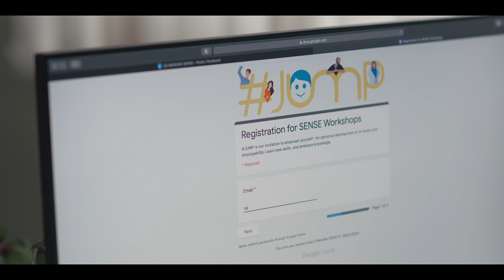Lifelong Learning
“In the pursuit of knowledge, there is no end. Knowledge, like planting a seed will bloom for a lifetime”. Do watch the video as we pursue our journey of learning new skills, embracing knowledge and advocate for lifelong learning.

Visit msense.sg to find out more